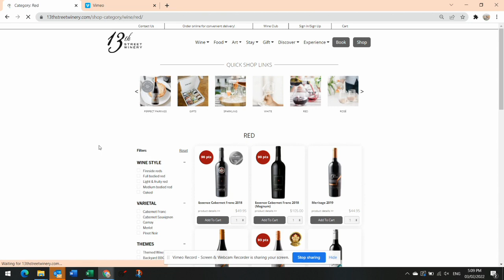Order wine online from 13th Street Winery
Order online from the comfort of your home and enjoy the convenience of having our wine delivered to your door.